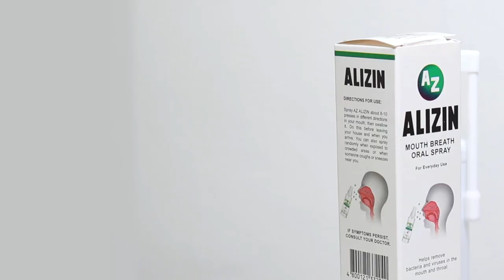SEMI FINALS 2 RICHARD GONZALES and JOHN RUSSEL MISAL vs. JOHANN REMANESES and EDOUARD VALENET 🇵🇭 🏓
Huaching National Team Challenge 2.0 🇵🇭  🏓